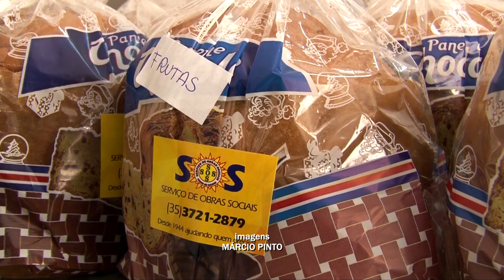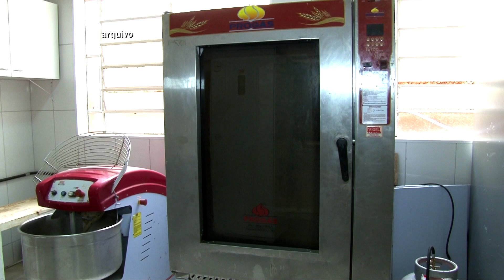SOS POSSUÍ PANETONES DISPONÍVEIS PARA VENDA, E O DINHEIRO ARRECADADO É REVERTIDO À ORGANIZAÇÃO 29/12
A Instituição SOS realiza todos os anos a produção de panetones para vendas, com o intuito de contribuir com as finanças da instituição. E em detrimento da pandemia, segundo Eduardo Custódio, presidente da instituição, as vendas não saíram como o esperado. Ainda segundo ele, há 60 panetones disponíveis para a venda. Confira mais informações em nosso vídeo!!